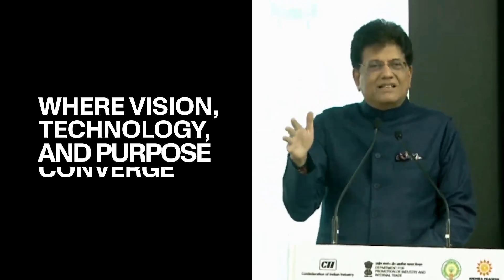India’s First Drone City in Andhra Pradesh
aerpace becomes the part of the Nation’s Most Ambitious Drone City Project.

aerpace Industries Ltd signs MoU with Government of Andhra Pradesh for India’s First Drone City.

aerpace will collaborate closely with State authorities on infrastructure planning, regulatory processes, and phased development of the designated campus.

We are committed to contributing to this landmark national initiative and to accelerating India’s leadership in next-generation aerospace, defence technologies, and unmanned aerial systems.

Timely updates will be provided as the project advances.